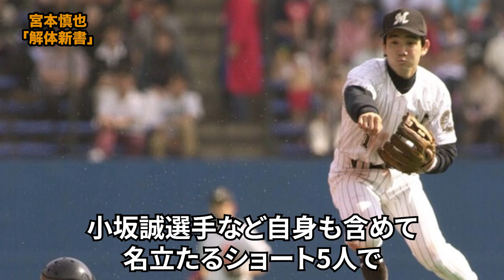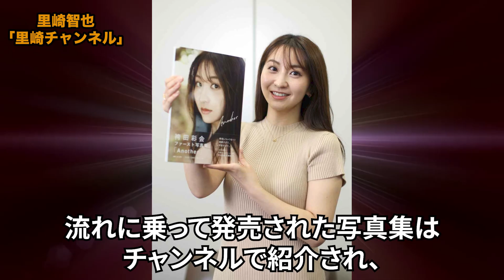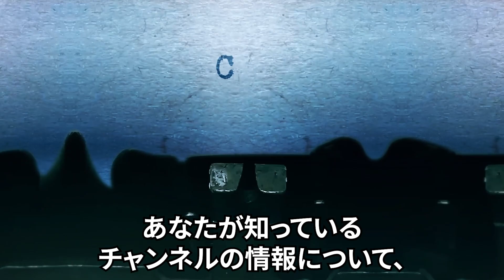【プロ野球OB】人気YouTuberランキングTOP10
本日ご紹介させていただいた、OB YouTubeチャンネルは下記になります！

現役を引退した多くのプロ野球選手がユーチューブチャンネルを開設し、試合の解説やプレーの分析など、それぞれのスタイルで情報を発信し、好評を得ています。現役時代を知らなくても、『野球ユーチューバー』として知っている方も多いのではないでしょうか？

そこで今回は、当チャンネル独自の分析によって、プロ野球OBのユーチューブチャンネルをランキング。10位から1位までをご紹介します。

・Audiostock
・効果音ラボ
・Dova Syndrome